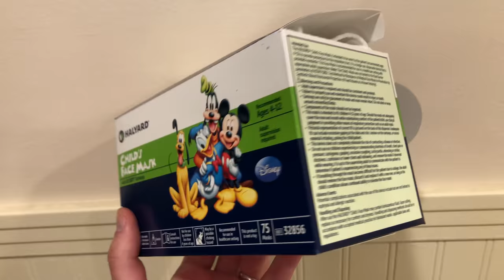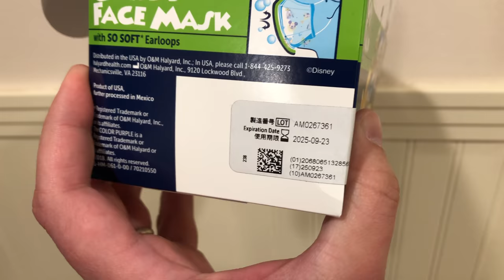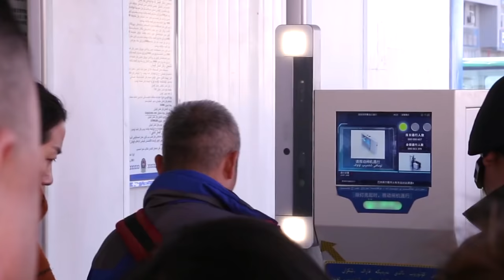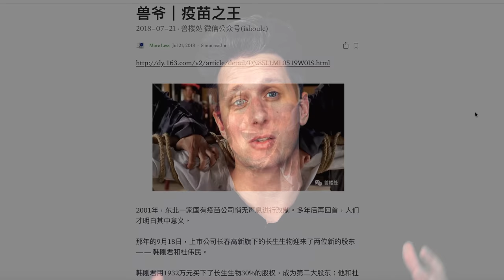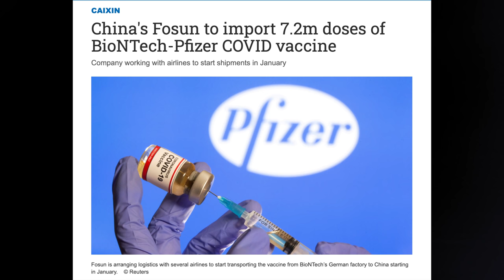The Problem With China's Covid-19 Vaccine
China's history with vaccine scandals is alarming. With the global race against the clock, the Chinese government is trying to push their vaccine onto other countries. Here is why that's potentially a major issue.

Bitcoin - bc1qrvvga0c4kn69rlte47q0tzrhugn9pf426tqhvm
ETH -  0x456E5A9B875d4eF8DCb70eB1F7Fa376C520b206C